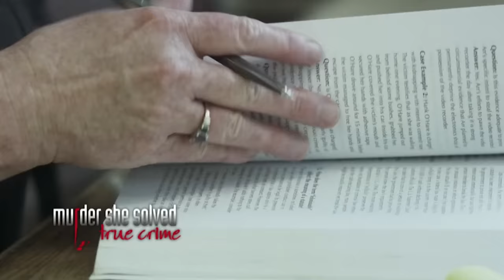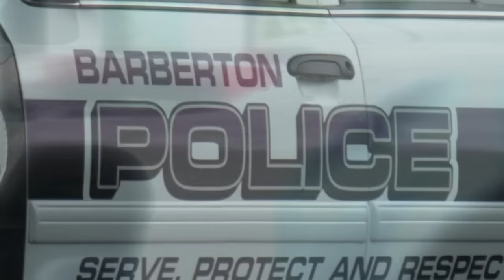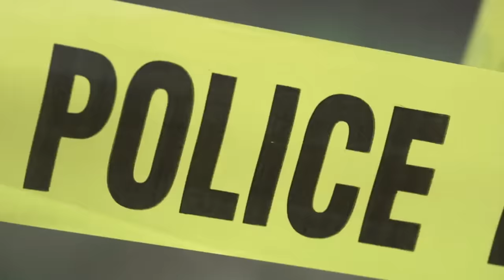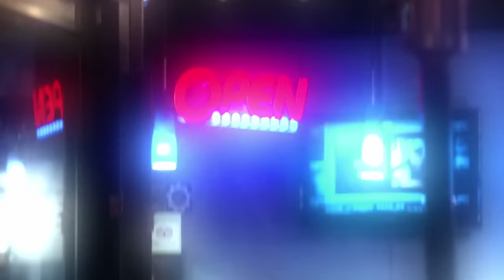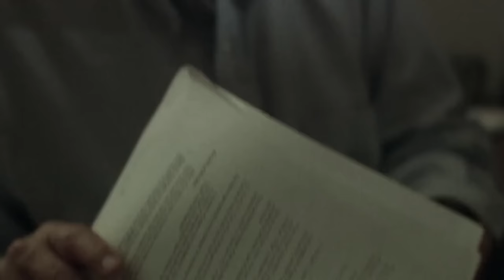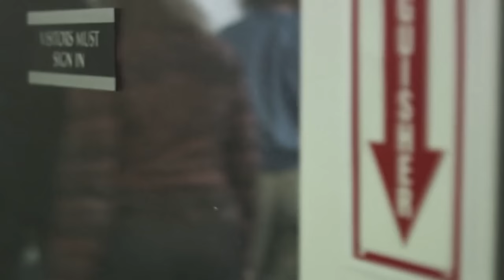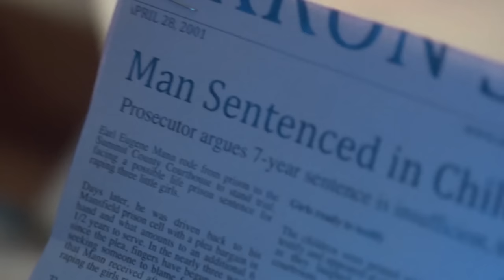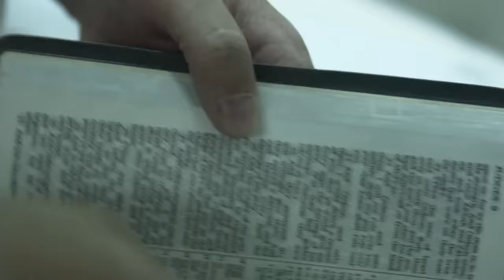Small-Town Tragedy: Unsolved Murder Grips Community as Innocence Project Sheds New Light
In a small-town tragedy, a vulnerable grandmother named Judy Johnson is brutally murdered in her own home, with her 6-year-old granddaughter witnessing the attack. Her son-in-law, Clarence Elkins, is convicted and sentenced to life in prison based on the young girl's identification. However, Judy's daughter Melinda refuses to believe Clarence's guilt and embarks on a relentless quest for justice. Through her determination and the discovery of crucial DNA evidence, a startling revelation emerges, ultimately leading to a surprising twist in the case.

Murder She Solved - From Season 3 Episode 2 "Never a Doubt": Melinda Elkins opens up about her dedicated fight to free her husband Clarence, who was wrongly imprisoned for the murder of her mother in 1998.